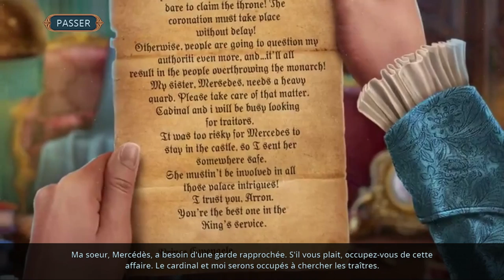Connected Hearts 3 f2p : The Musketeers Saga - Full Walkthrough ♥ Let's Play ♥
Connected hearts 3 f2p is the free version of connected hearts The Musketeers Saga.

Embody Arron and mercedes and overcome this series of connected hearts, it's up to you to solve puzzles and riddles, free the musketeers and defeat the king in this f2p game.

00:00:00 Intro
00:00:14 Chapter 1
00:25:50 Chapter 2
00:48:20 Chapter 3
01:14:06 Chapter 4